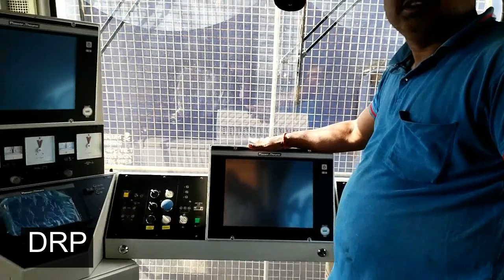GHOSI RAILWAY STATION //घोसी की सबसे मशहूर इंग्लिश स्पीकिंग कोचिंग